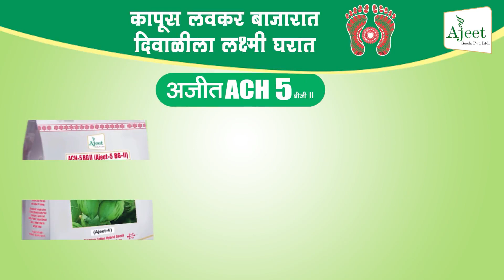Most early cotton variety .Ajeet ACH -5 BG ll.farmer feedback.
Farmer feedback in kharif 2020.